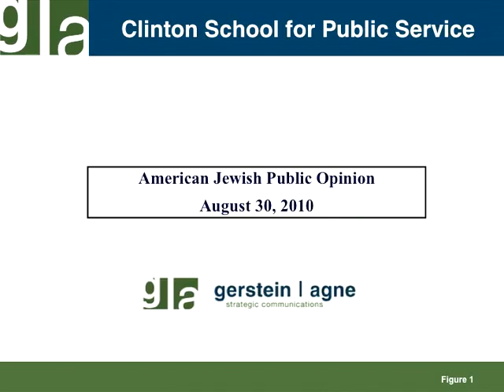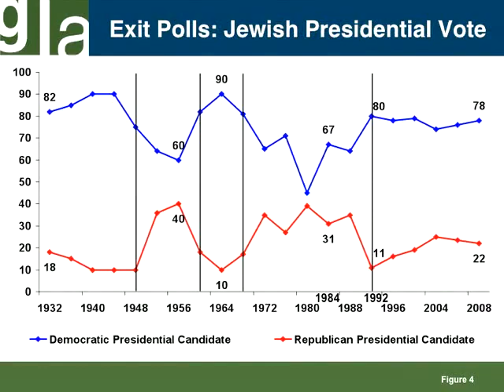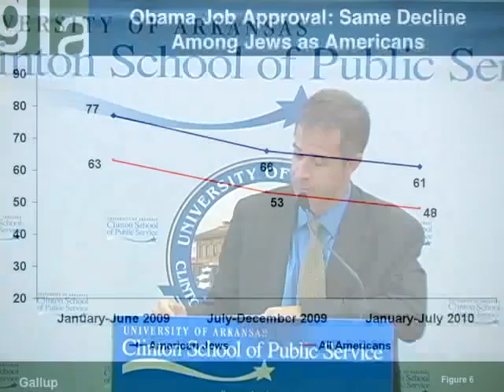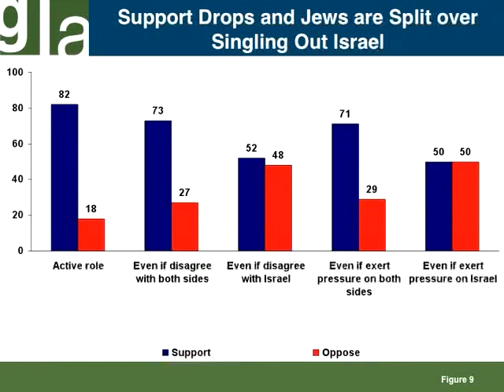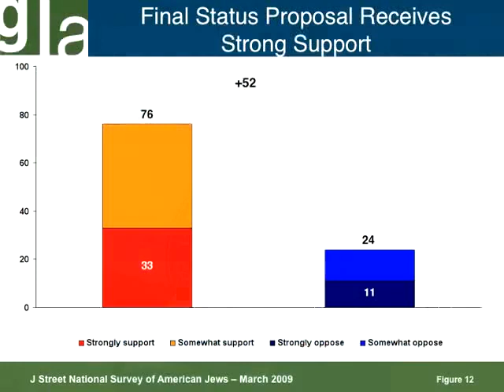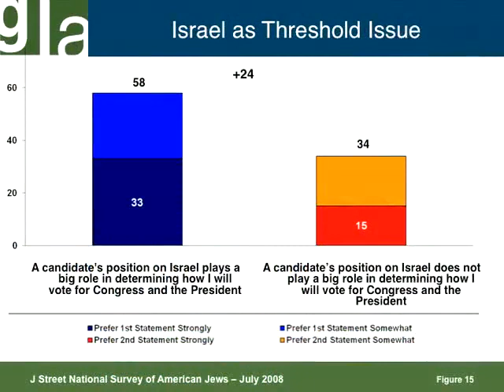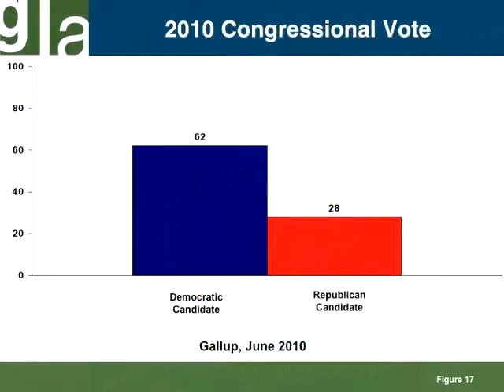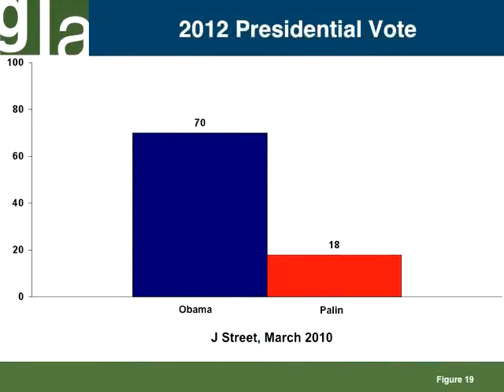Jim Gerstein at the Clinton School | 2010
This event took place at the Clinton School of Public Service on August 30th, 2010.

Jim Gerstein, who has worked for a number of years on the advancement of the Middle East peace process, gives a Clinton School lecture about current American Jewish public opinion and political dynamics. Founding partner of Gerstein Agne Strategic Communications, Gerstein previously served as head of the Center for Middle East Peace and Economic Cooperation, where he led public education campaigns, congressional visits to the Middle East and convened Middle East diplomats for meetings with U.S. political and business leaders.

Gerstein helped plan the famous handshake between Israeli Prime Minister Yitzhak Rabin and Palestinian leader Yasser Arafat at the Clinton White House in 1993 and was in attendance at a rally in Tel Aviv when Rabin was assassinated in 1995.